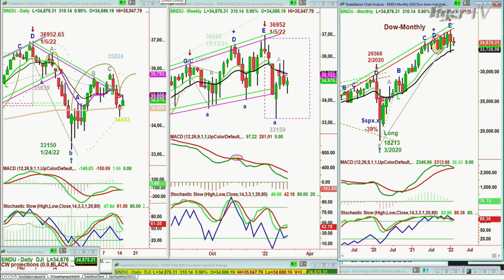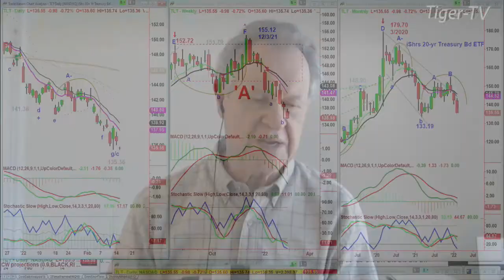February 15th, 10AM ET Market Update on TFNN - 2022